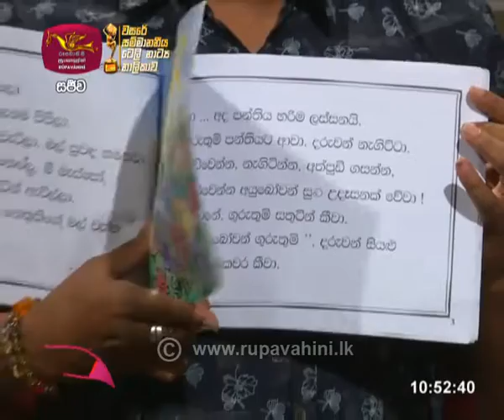Nugasewana Activities to develop Speech and Language Skills 2020-10-19